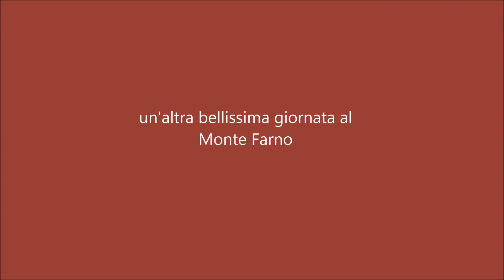Guido Monte Farno Guazza 19 10 2017